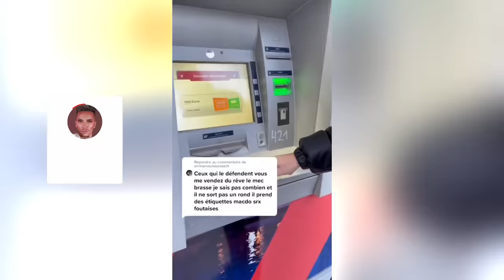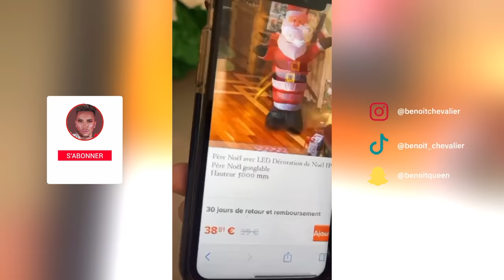Benoît Chevalier enceinte, il accouche et vous présente son frère jumeau ! BestOf Épisode 18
Dans cette vidéo, découvrez plein de vidéos d'astuces, d'expériences plus folles que les autres, des crash-test et des avis objectifs ! Je vous dévoile ma grossesse et mon frère jumeau. Après 5 ans sans manger de Mcdo, je commande des hamburgers pour JujuFitCat et TiboInshape ! Découvrez leurs réactions ! Je ne vous en dit pas plus et vous laisse découvrir cette video ! ❤️

Crédits :
Réalisation de miniature : GROUPE OUAIS!